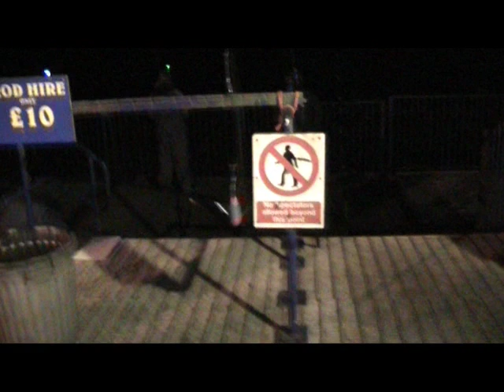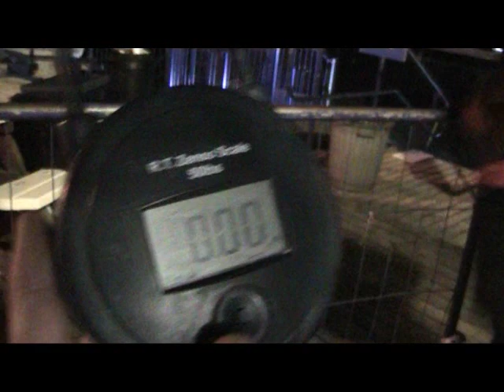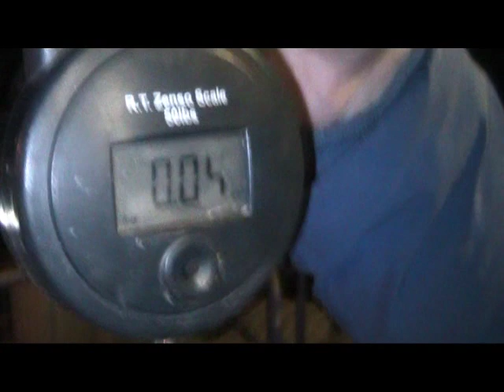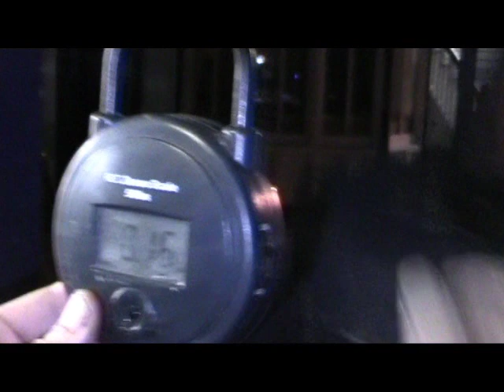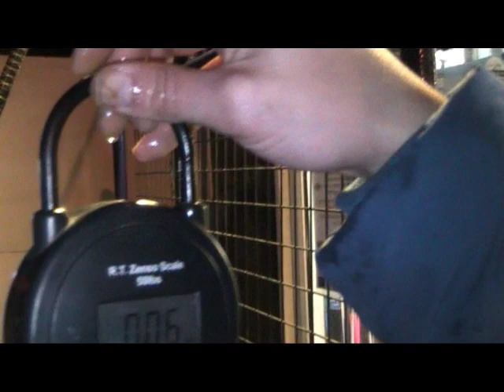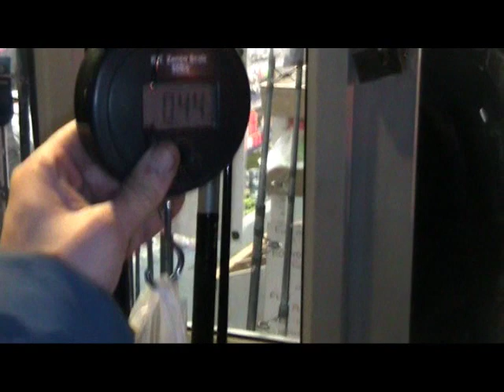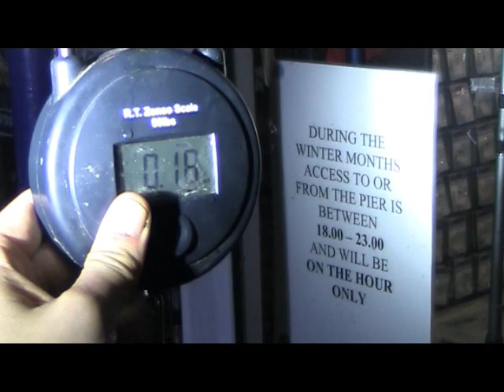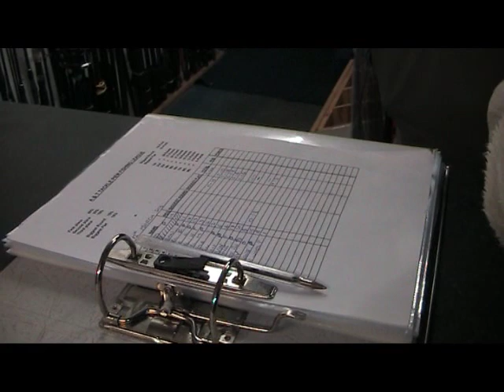Thinking Tackle Series 2 Episode 2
Sea Match Fishing In March